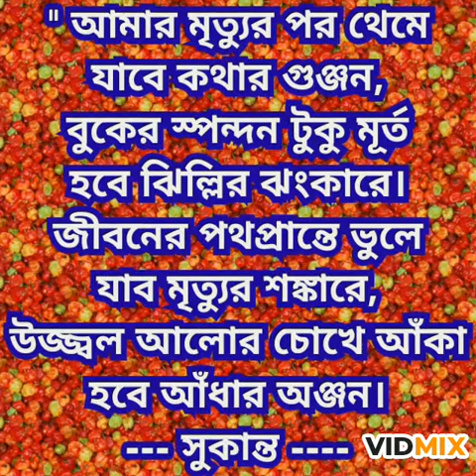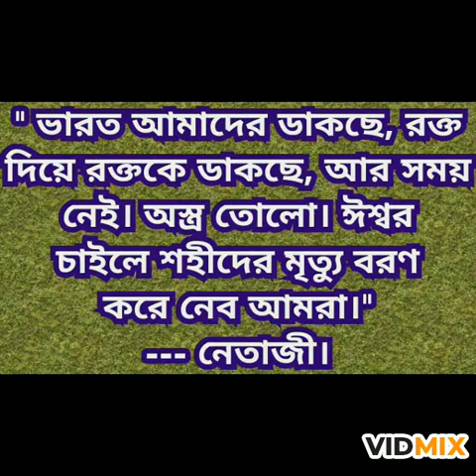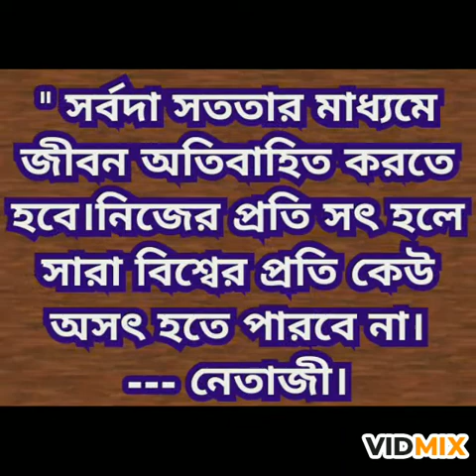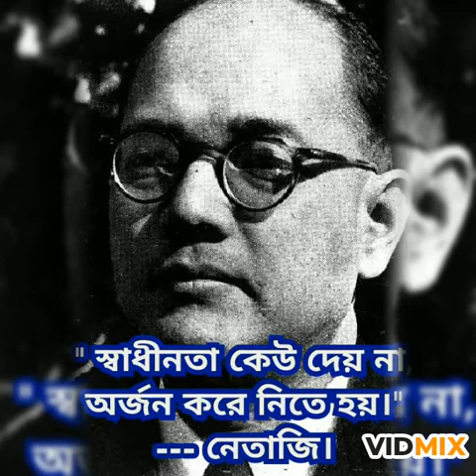নেতাজির ১২৫ তম জন্ম দিবসে শ্রদ্ধার্ঘ‍্য।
নেতাজির জীবনী ও প্রাসঙ্গিকতা।